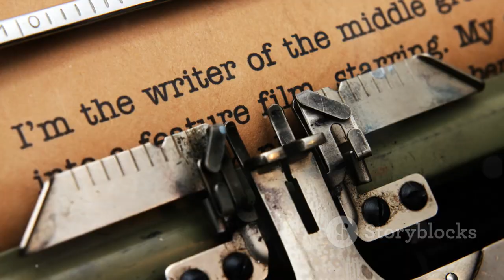Grab Your Dreams Never Let Go 2024 03 03